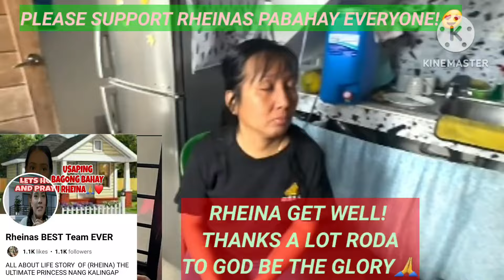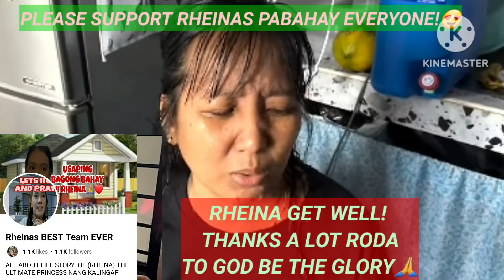RODA INIHAHANDA NYA NA SI RHEINA BAKIT KAYA?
MARAMING SALAMAT SA PAGMAMAHAL NATING LAHAT KAY RHEINA. GOD BLESS US ALL.